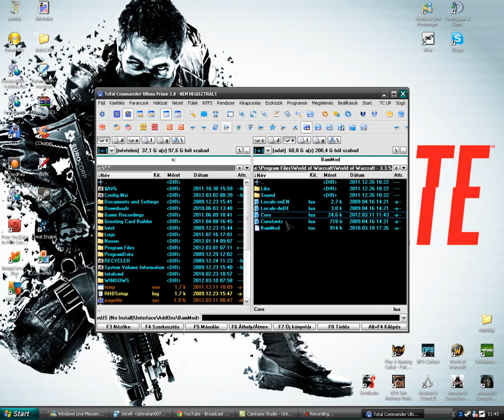WoW BamMod 3.3.5 Tutorial HUN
WoW Bammod átírása HUN [Zene miatt megy végig! Képeket meg ennél a videónál még nem raktam :3]

[FONTOS!!!] A "Load out of date AddOns" legyen kipipálva!
1. World of Warcraft\Interface\AddOns\BamMod -ban a Core.lua filet társítsuk jegyzettömbhöz.
2. Ha megvan nyitva akkor Ctrl+H.
3. Keresendőbe írjuk be (ha még nincs átírva) : B\195\164M!!
 és a Csere erre menübe egy általunk választott szöveg kerül.
4. Ha a szövegek megvannak, akkor Az összes cseréje.
5. Lépj ki a jegyzettömből /persze mentsd el/ (Core.lua-ból) majd nyist meg a WoWot.
6. Írd be WoW-ban, hogy /bam chan yell (vagy party, guild ahova szeretnéd
 hogy írja)
7. Próbálj meg critelni és akkor láthatod a kiírást.

Kikapcsolni a / bam chan off parancsal lehet.
Remélem bírtam segíteni a problémán.

Nekem BamMod v2.0 van és működik, DE ékezet NE legyen a szövegben, mert az olyan szöveget nem írja ki.

Zene: Manian - Welcome To The Club

Reklám!:

Arcane Mage DPS 3.3.5
/watch?v=ONaeh55uymw